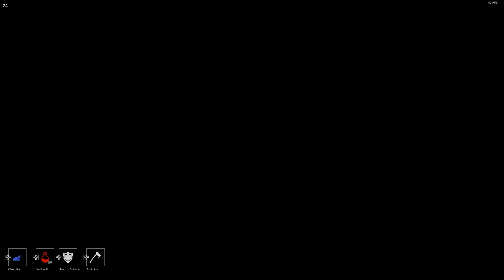Skyrim SE Lossless Scaling Frame-gen | Whiterun Test | Personalized Nolvus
Comparison between full resolution, non-dlss VS LSFG from Lossless Scaling software.

0:00 frame-gen OFF
1:31 frame-gen ON

This is my personal, edited Nolvus modpack. Using DLSS usually give boost around 20% performance in general, but after trying Lossless Scaling LSFG frame-gen I get constant 75fps on any situation, and that's without using DLSS.

Personally, the UI and general ghosting is not bothering me as much as I thought it would be, I feel like the pros outweigh the drawbacks, and since I've been using this for 10 hours of playtime I think i'll stick with the frame-gen instead of DLSS for now.

PS: the stutter/frame drops are actually from my PC struggling to render lossless quality, not the game/frame-gen.

Specs:
RTX 3060 Ti
16GB DDR4 RAM
Ryzen 5 3600
1TB SSD
1080p, 75hz Display

Mentioned program since I can't put link just yet:
Lossless Scaling on Steam.